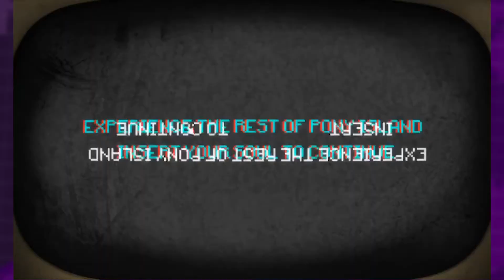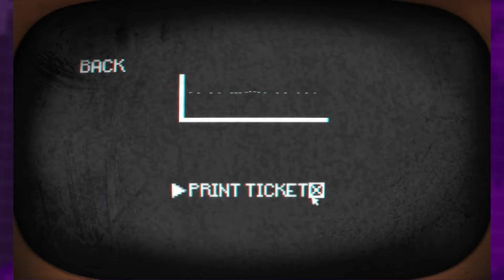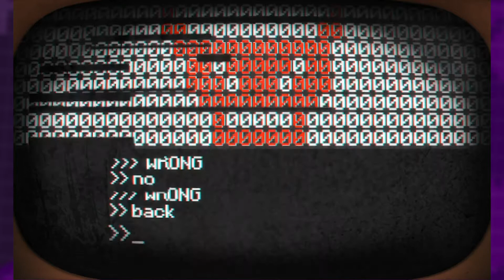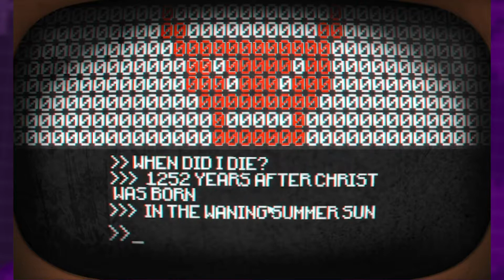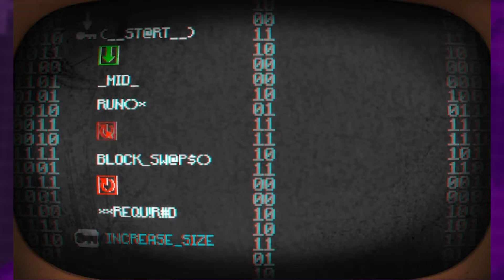Pony Island / 01 / Pony Salvation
Niki & Matt start playing Pony Island and she gets both puzzled and spooked. Matt feels proud of himself for tricking Niki into thinking this game was going to be cute.

LOVE-L UP! is a new channel about an adorable couple, Niki & Matt, where he is a gamer and she is definitely not.